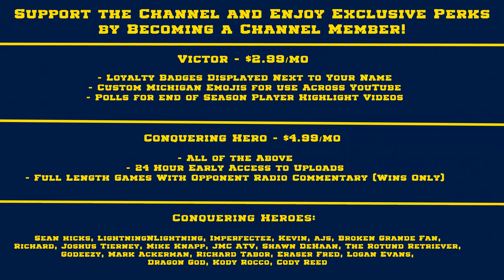Mike Sainristil 2023 Highlights